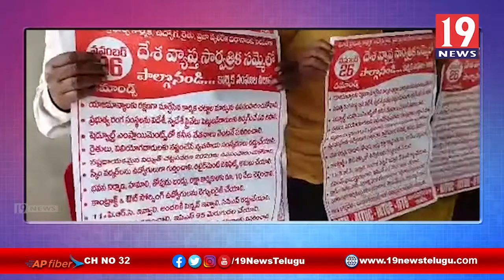మోదీ ప్రభుత్వం కార్మికులకు నష్టాలు కలిగే చట్టాలు చేస్తుంది, CITU -విజయనగరం జిల్లా